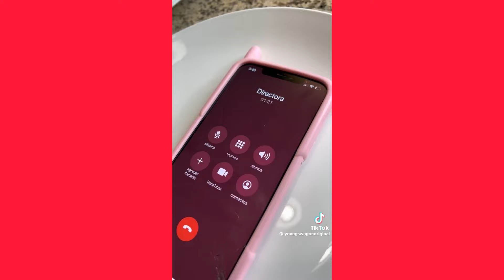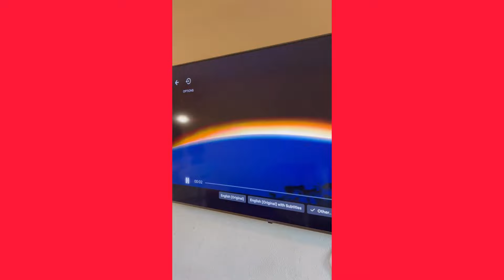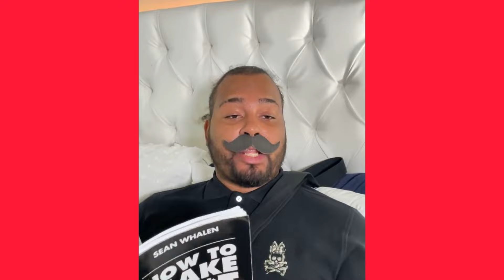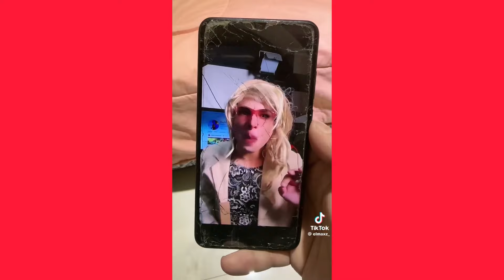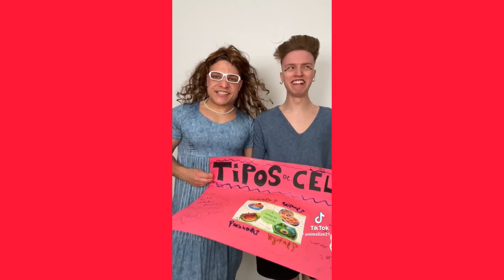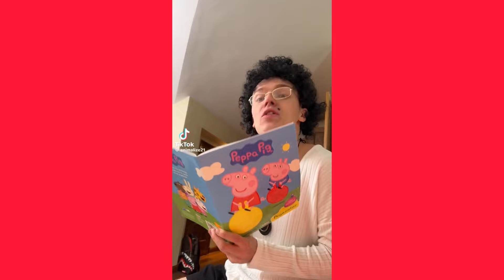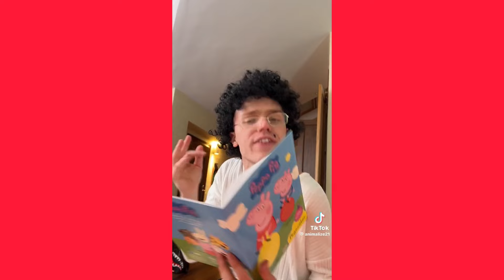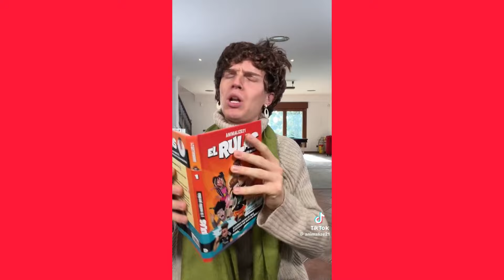EL MIEDO DE PAPOTICO AL DORMIR | NUEVOS VIDEOS DIVERTIDOS DE YOUNG SWAGO Y SUS AMIGOS